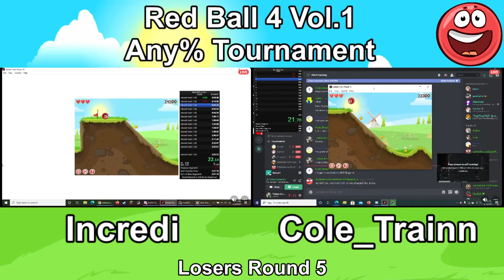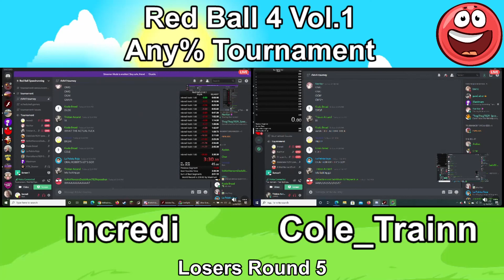Incredi vs. Cole_Trainn | Losers Round 5 - Red Ball 4 Vol.1 Any% Tournament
Beginning on March 20th, 2021, a double elimination Red Ball 4 Vol.1 Any% tournament was held with 32 participants. This is the match between Incredi and Cole_Trainn in Losers Round 5.